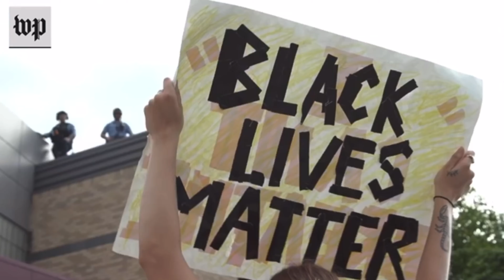BLACK LIVES MATTER | RIP GEORGE FLOYD & MANY OTHER LIVES TAKEN 🙏🏽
Hey guys, welcome back. Sadly, on May 25th, 2020 George Floyd passed away and got his life taken away by a police officer, Derek Chauvin, and others. We are upset and are standing for the black community through all of this. We wanted to do this video to say how we felt and how this is not the end but the start. The start of speaking out with our voices like never before. With more knowledge, experiences, and social media. We want to thank those who have protested and will protest even when Covid-19 is still upon us and knowing lives can be risked. We appreciate it so much.

Ways to advocate? Post quotes, videos, picture, etc on your Instagram, Twitter & Facebook if you have. Join hashtag movements. And, Donate to black owned businesses and also to George Floyd’s family and any organization of AA or The Black Community! SIGN PETITIONS!! Also VOTE!! Those help a lot but most importantly stay safe.